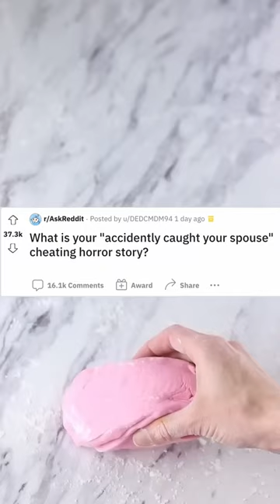Accidentally Caught Spouse Cheating Horror Story!😳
What is your "accidentally caught your spouse" cheating horror story? 😱 😭 🤬